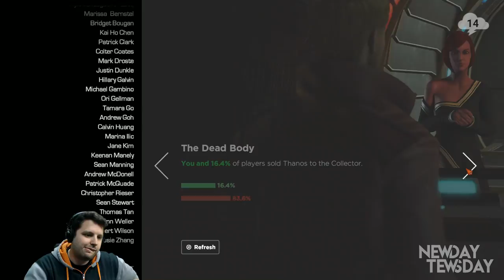NEWDAY TEWSDAY — Guardians of the Galaxy: The Telltale Series